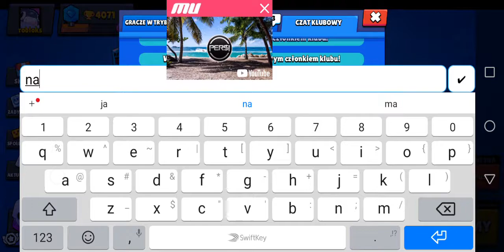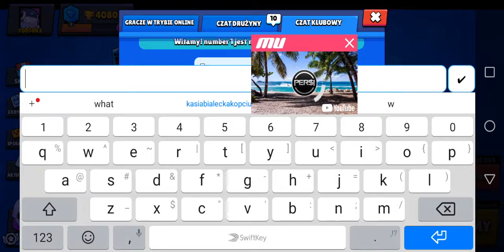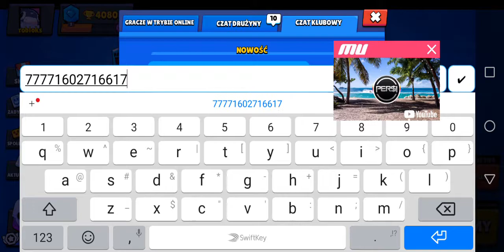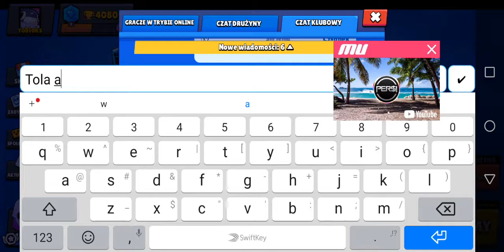25 listopada 2019